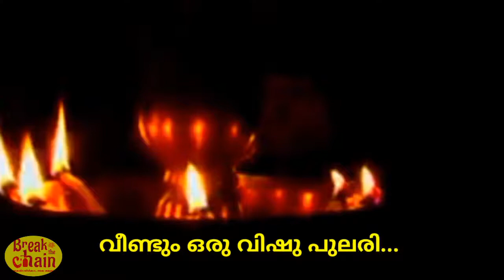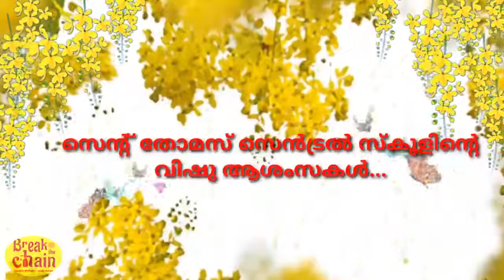വിഷു ആശംസകൾ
St. Thomas Central School, Thottappally